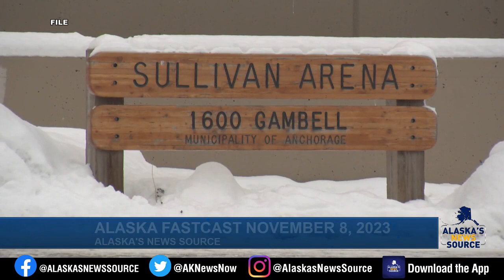Morning FastCast Nov. 8, 2023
FastCast morning digital headlines for Wednesday, Nov. 8, 2023.